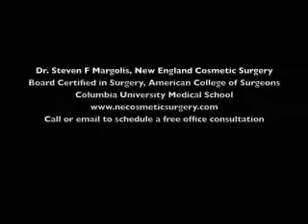Vein Removal NE Cosmetic Surgery.mov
Varicose and spider vein removal video by Steven Margolis, MD., Concord Massachusetts